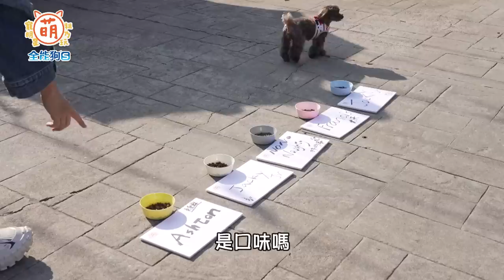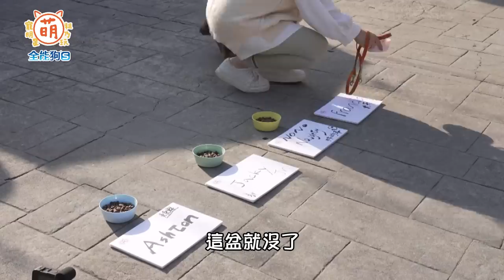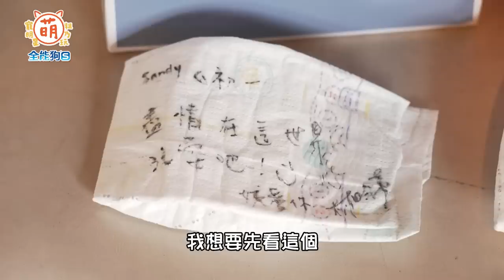[SUB]EP26 Sandy產前派對 炎亞綸 林昀希 陳大天 晏柔中 乾兒子命名大戰！Baby Shower Party 嗨起來！【 萌寵明星粗乃玩 】呵喜 羅根 屋泥 蝦米@haveapetday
萌寵明星粗乃玩 S2最終回 Sandy 產前派對 嗨起來！
babyshower Party 驚喜禮物開箱！
呵喜 羅根 屋泥 蝦米 也能當好朋友？